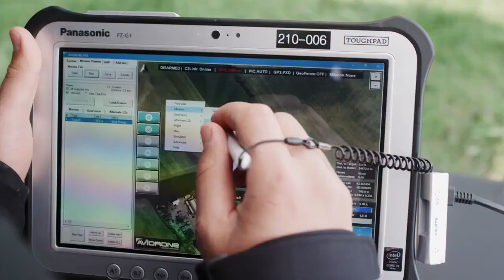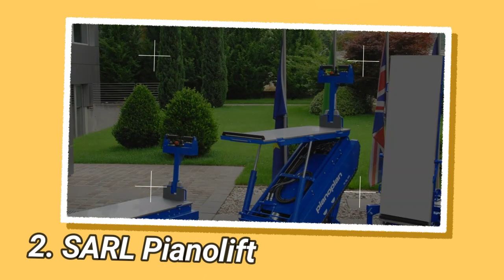INCREDIBLE TECH INNOVATIONS YOU VE NEVER HEARD OF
Amazing Inventions That Will Blow Your Mind

0:14  1. Avidrone Aerospace

1:33  2. SARL Pianolift

3:06  3. NASA's climbing robot

4:33  4. SMOG FREE TOWER

5:46  5. Trailer Valet RVR

7:09  6. BionicFinWave

8:21  7. Egget - Hauge Aqua Solutions

Whether you're interested in cutting-edge technology, innovative consumer products, or new scientific breakthroughs, there's sure to be something that catches your eye.